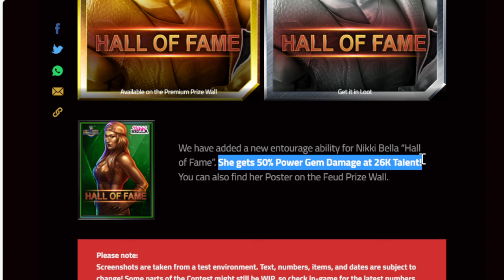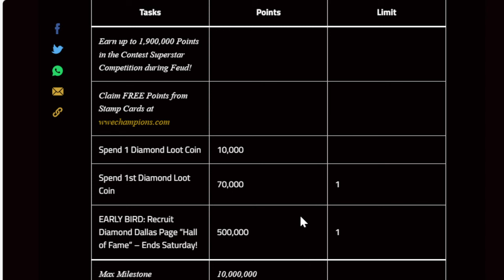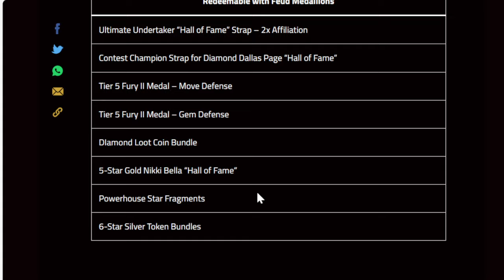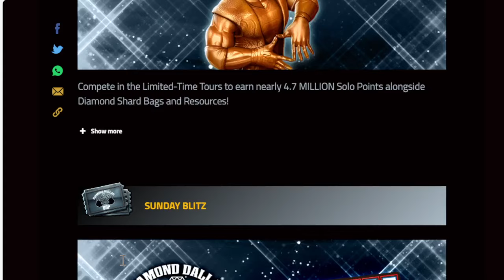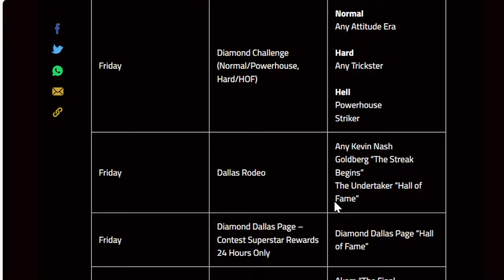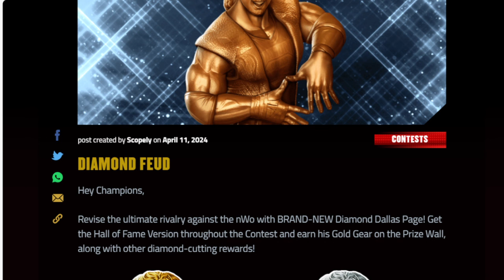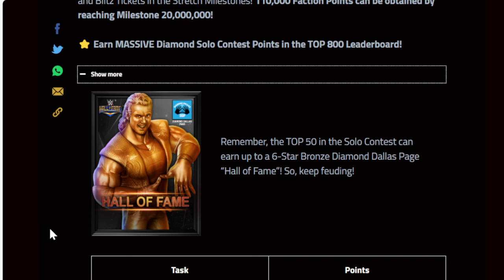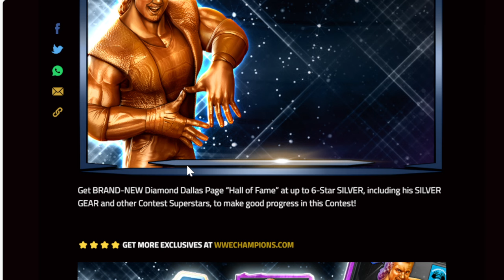Livestream 4/11/24 - NEW DDP "HOF", Feud Prep, Tech Rezar Entourage Upgrade and MORE